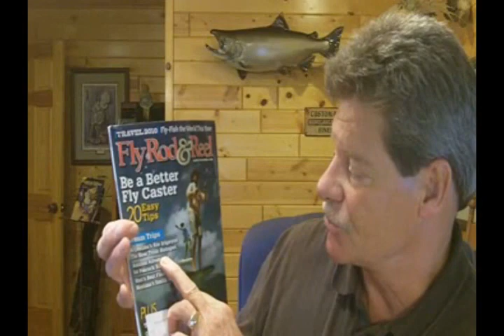Why I Hate Fly Fishing Magazines - FlyBass.com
Brad Miller discusses how fly fishing magazines are trying to ruin fly fishing for the masses. He welcomes you to the best resource on the internet for fly fishing smallmouth and largemouth bass. for the latest.